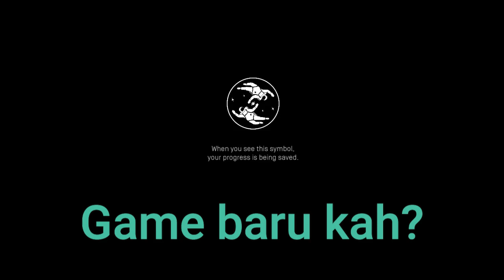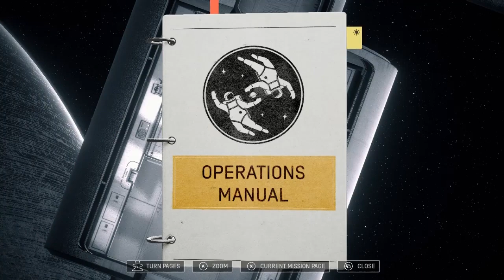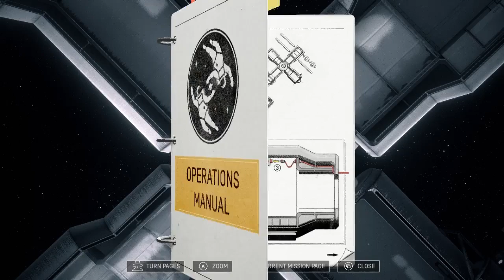SELAMATKAN AKU DARI GAME INI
ini game atau perempuan dha susah banget kontrol nya